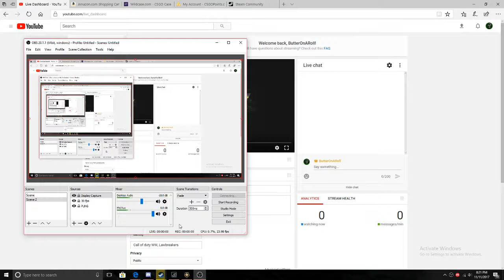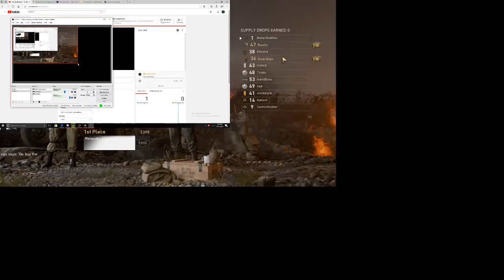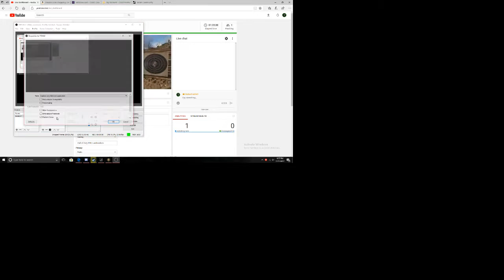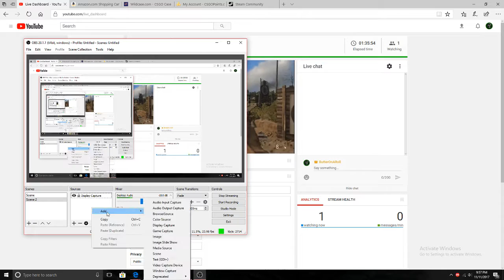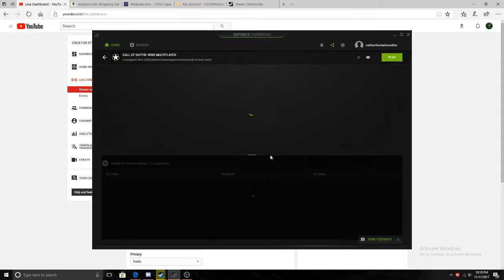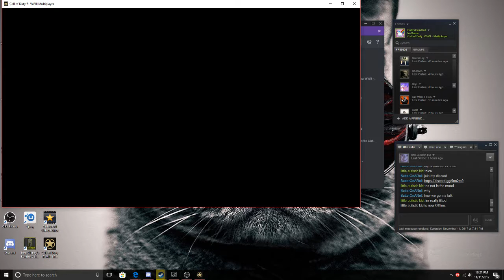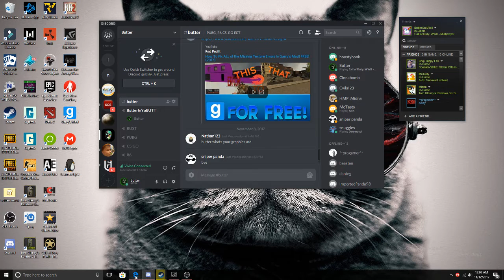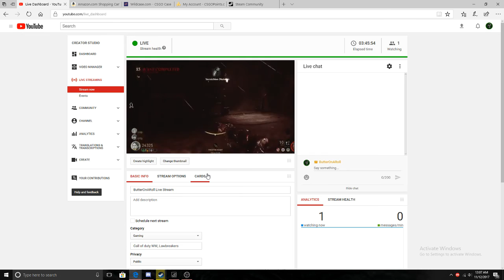ButterOnARoll Live Stream